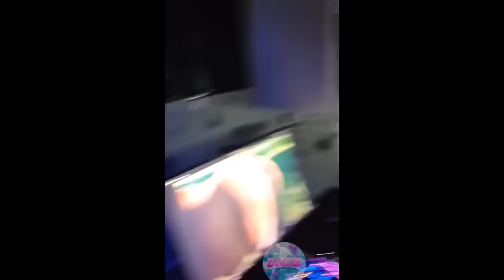Si tu rigoles 1,5 fois, tu recommences la vidéo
zartek,essaye de ne pas rire,essayez de ne pas rire,rire,drole,essayer de ne pas rire impossible 2022,essayer de ne pas rire,vidéo drôle à mourir de rire 2022,vidéo drole 2022,video drole a mourir de rire 2022,video drole,essaye de ne pas rire impossible 2022,tiktok,tik tok,michou,inoxtag,valouzz,pidi,fuze,ninjaxx,ninjaxx et nino,mrbeast,squeezie,furious jumper,redkill,demonexion,twinner,diabolofeat35,robtec,unchained,jeanfils,swan et neo,shadobass minecraft,joyca